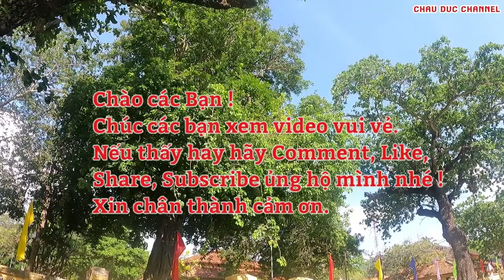Tham Quan Dinh Chúa Đảo Côn Đảo | CHAU DUC CHANNEL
Tham Quan Dinh Chúa Đảo Côn Đảo
Dinh chúa đảo Nhà Chúa Đảo : xây dựng cuối TK XIX, là nơi ở, làm việc của 53 đời chúa đảo, (39 người Pháp, 14 người Việt Nam), nơi tập trung đầu não của bộ máy cai trị tù thời Pháp – Mỹ.